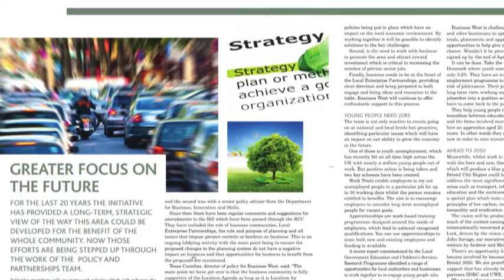Testimonial from Business West Chambers of Commerce member Shred-it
Chris Lee-Barber from Shred-it talks about his experiences of being a member of the Business West Chambers of Commerce. He explains why being a member of Business West is important to the company.